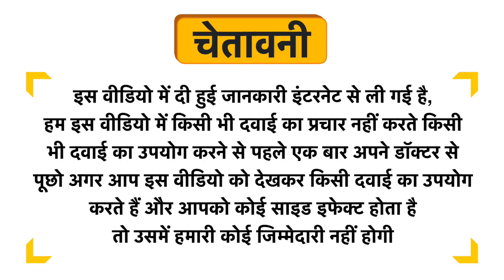Pharmgrade Fenugreek Seed Capsule Uses in Hindi | Side Effects | Dose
Pharmgrade Fenugreek Seed Capsule Uses in Hindi | Benefits | Side Effects | Dose